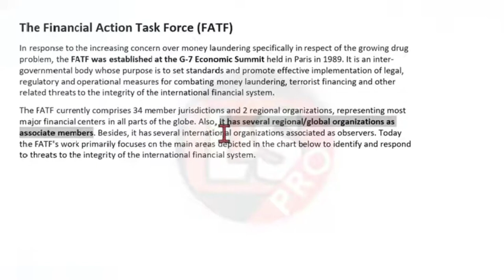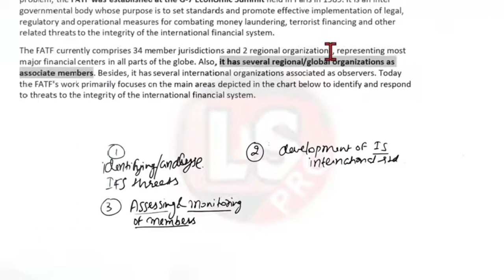KYC Conceptual Covered | IIBF Certification Exam | Bilingual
Welcome to the Learning Sessions certification channel. This is Ashish sir's class on KYC/AML & in this video (FATF) financial action task force will be discussed. So, watch these videos until the end so that no important concept is missed by you.

😀CERTIFICATION Full Courses Videos:
👉Full Videos
👉Chapter-wise Questions
👉Mock Tests
👉ePDF Notes